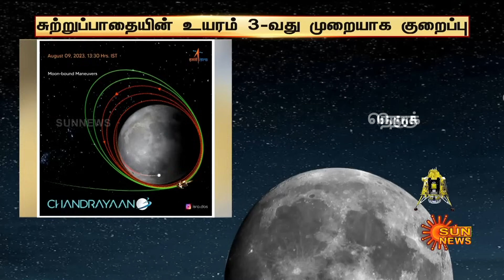Chandrayaan-3 தற்போதைய நிலை என்ன? ISRO வெளியிட்ட புதிய தகவல் | India | Sun News